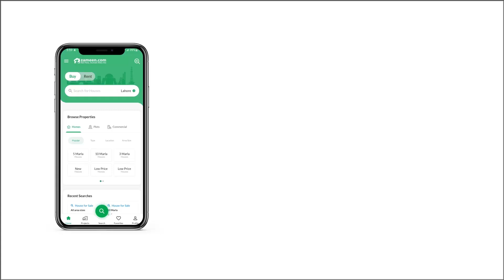7 MARLA RESIDENTIAL PLOT FOR SALE IN BLOCK V GULBERG RESIDENCIA ISLAMABAD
Investing In A Residential Plot In Gulberg Greens Is A Profitable Deal, Both On Short As Well As Long Term Basis. This Is The Best Opportunity For You To Buy This Property At The Lowest Possible Price. Take Your Pick From Our Inventory Of A Perfect 7 Marla Property And More Different Size Kanal, Farm Houses Etc. A Price Of Pkr , Is Quite Reasonable For The Residential Plot On Sale. Gulberg Greens Is Based Away From The Humdrum Of Urban City Life, Giving You The Peace Of Mind You Need Most. Explore All The Property You Could Ask For In Islamabad.

possession Of The Property Is Fairly Simple.
as An Investor, Buying A Corner Plot Is The Most Lucrative Investment That You Can Make.

drop Us A Line And We'll Be Happy To Guide You Furthe